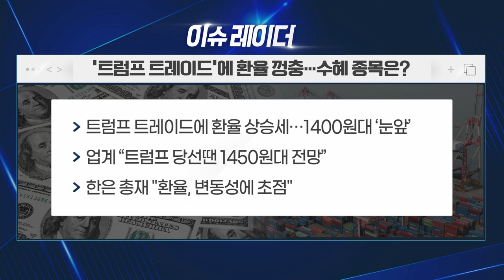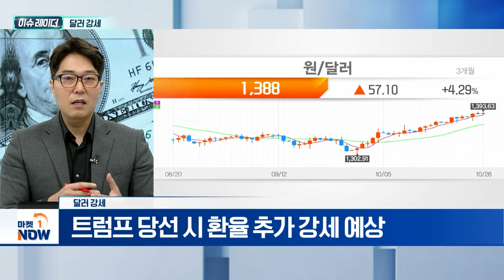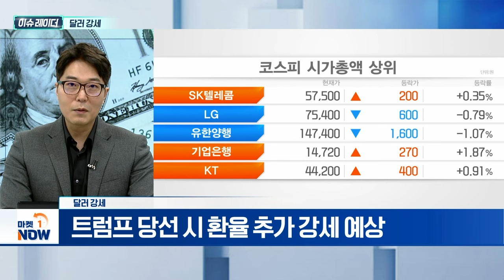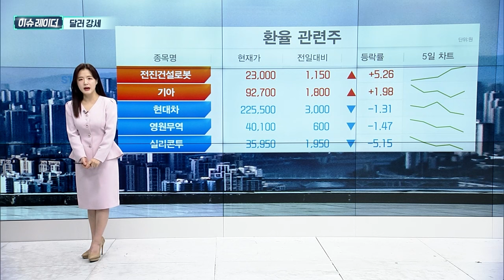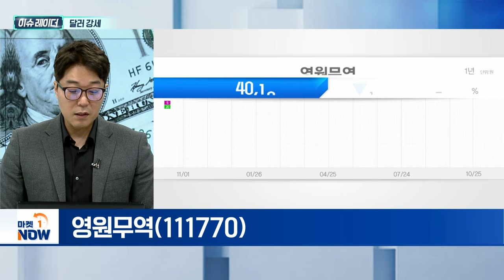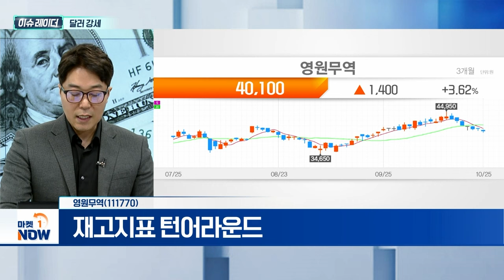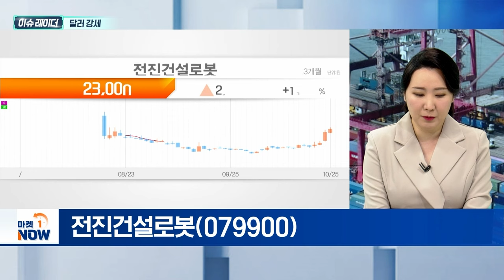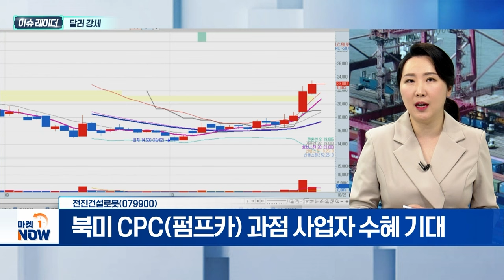달러 강세 | 영원무역, 전진건설로봇 | Market Now (20241028)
- 트럼프 당선 시 환율 추가 강세 예상
- 세계 주요 통화 일제히 약세
- 美 관세 높일 시 글로벌 무역량 감소

- 자전거 부문 제외, OEM 견조 실적
- 달러화 강세 시 상대적 유리
- 재고지표 턴어라운드

전진건설로봇(079900)
- 트럼프, "동맹국 제조업 일자리 가져와"
- 美 리쇼어링 ETF 한달 11% 상승세
- 북미 CPC(펌프카) 과점 사업자 수혜 기대